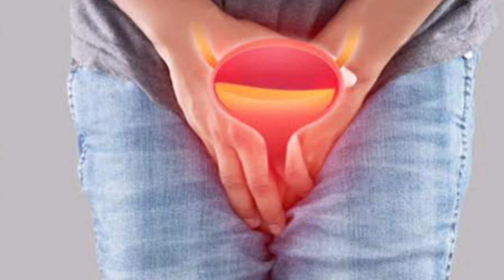पेशाब में दिख रहे इन बदलावों से पहचानें बढ़ गया है यूरिक एसिड, जल्दी करवाएं इलाज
पेशाब में यूरिक एसिड बढ़ने के लक्षण - Uric Acid Symptoms In Urine In Hindi
गलत खानपान और खराब जीवनशैली के कारण आजकल लोग कई तरह की गंभीर बीमारियों का शिकार हो रहे हैं। इन्हीं में हाई यूरिक एसिड की समस्या भी शामिल है। यूरिक एसिड हमारे शरीर में बनने वाला एक तरह का वेस्ट प्रोडक्ट है, जो प्यूरीन के टूटने पर बनता है। आमतौर पर, किडनी यूरिक एसिड को फिल्टर करके पेशाब के जरिए शरीर से बाहर निकाल देती है। लेकिन कई बार शरीर में यूरिक एसिड का लेवल अधिक हो जाता है, जिसकी वजह से यह छोटे-छोटे क्रिस्टल्स के रूप में जोड़ों और किडनियों में जमा होने लगता है। शरीर में यूरिक एसिड का स्तर बढ़ने के कारण आपको गाउट और अर्थराइटिस की समस्या हो सकती है। इसकी वजह से जोड़ों और हड्डियों में दर्द, हड्डियों में सूजन और चलने-फिरने में परेशानी का सामना करना पड़ सकता है। इतना ही नहीं, लंबे समय तक हाई यूरिक एसिड की समस्या होने के कारण किडनी स्टोन की समस्या भी हो सकती है। यूरिक एसिड बढ़ने पर पेशाब में कुछ बदलाव नजर आते हैं, जिन्हें आपको नजरअंदाज नहीं करना चाहिए। क्योंकि पेशाब में यूरिक एसिड की अधिक मात्रा किडनी स्टोन का संकेत हो सकता है। आइए, जानते हैं पेशाब में यूरिक एसिड बढ़ने के लक्षण क्या हैं?